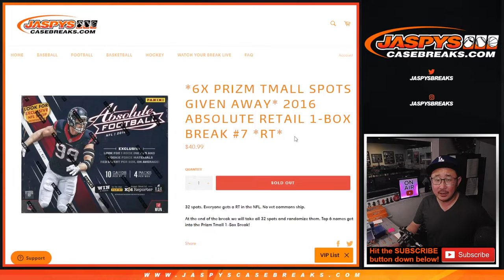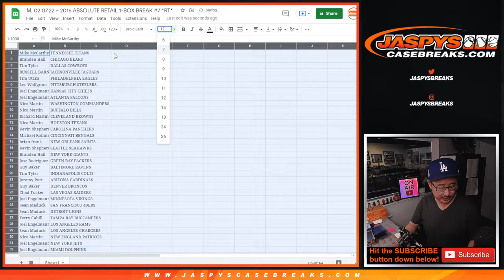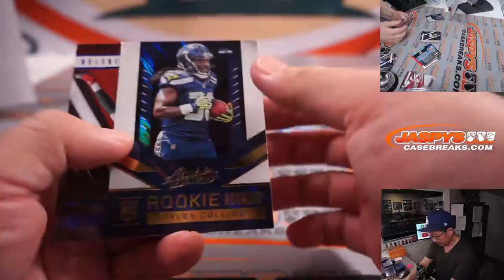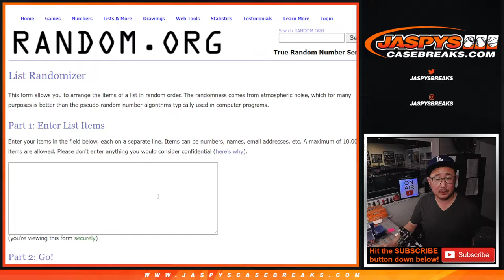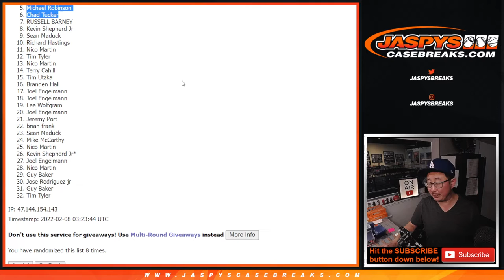M, 02.07.22 ~ 2016 ABSOLUTE RETAIL 1-BOX BREAK #7 *RT*